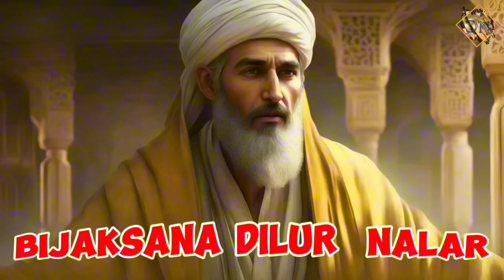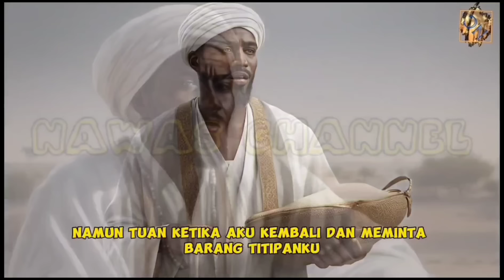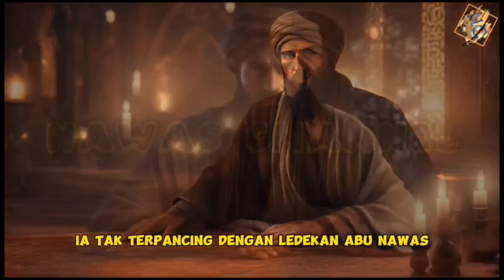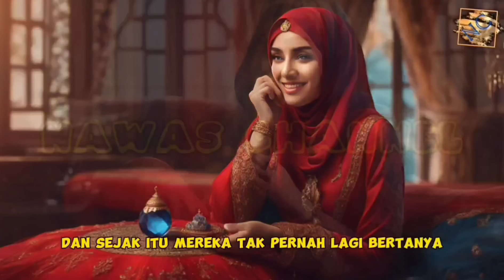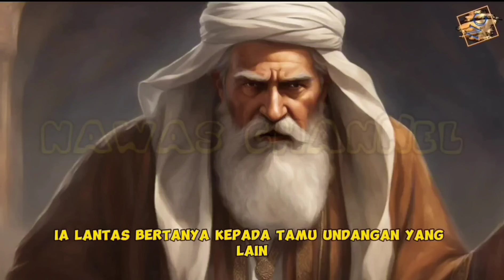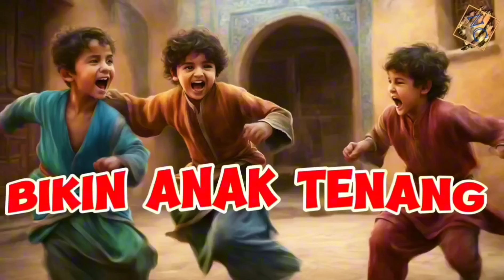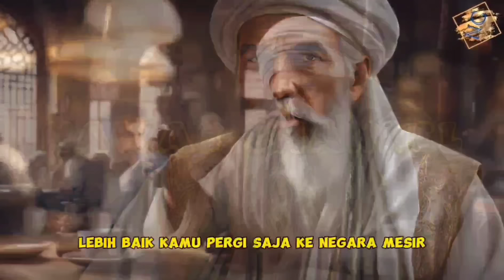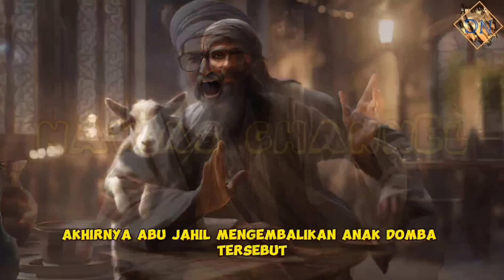KUMPULAN KISAH ABU NAWAS, FULL STORY, PENGANTAR TIDUR